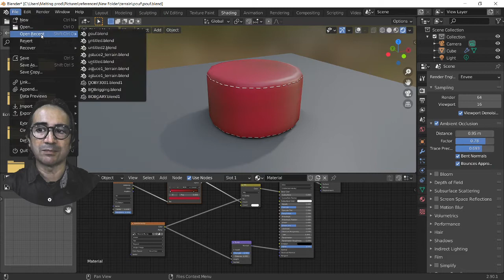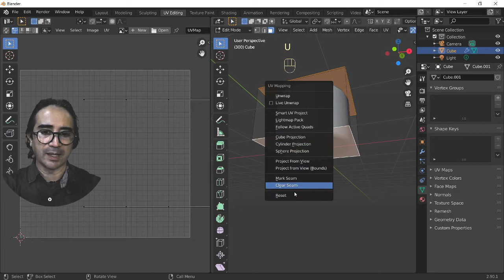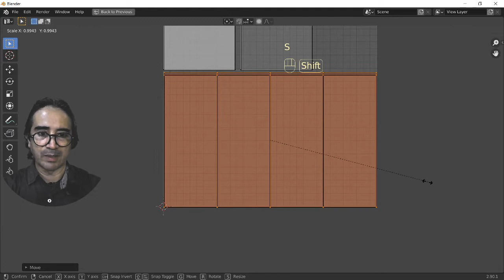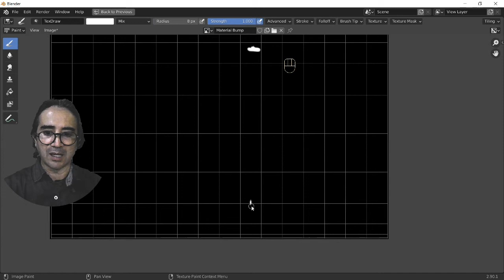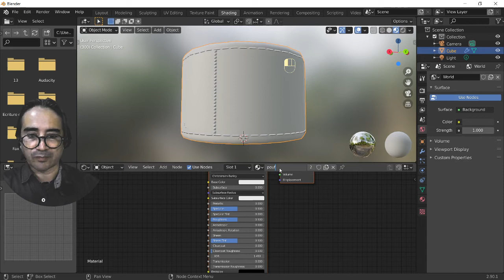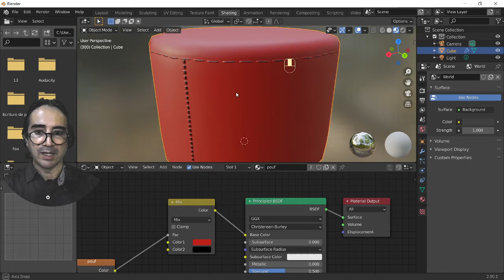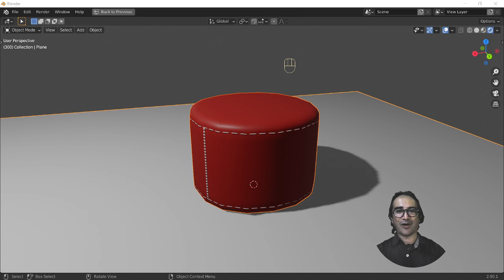Faire un pouf et des coutures en 5 minutes - Tips Blender - Tuto en Français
Bonjour, dans cette courte astuce vous allez voir comment créer des coutures facilement dans Blender et on va le faire en réalisant un petit pouf rapidement pour la forme.
ATTENTION : il faut être dans une vue aligné au cylindre (1 ou 3 ) pour le dépliage en "cylindre projection".
bon blends :)
Vous cherchez des ATELIER COMPLETS ?